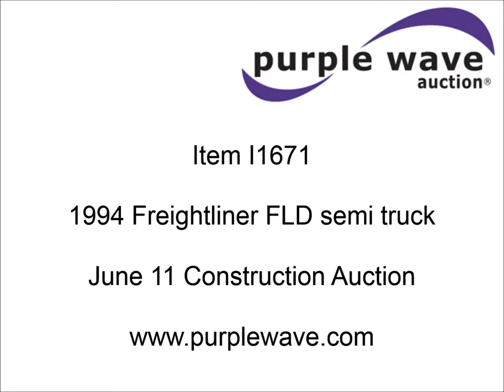1994 Freightliner FLD semi truck for sale | sold at auction June 11, 2015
1994 Freightliner FLD semi truck
150,247 miles on odometer
Caterpillar 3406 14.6L L6 diesel engine
Serial 5EK14591
10 speed manual transmission
AC and heat
Tilt
Cruise
AM/FM/CD
Passenger daylight door
Heated mirrors
PTO
Wet kit
Twin sleeper
Exterior visor
Block heater
Air suspension
Air brakes
Wheel nut covers
11R24.5 tires
1FUYDXYB6RH542913

It was located in Wellston, OK, and we sold it to the highest bidder for $4,950.